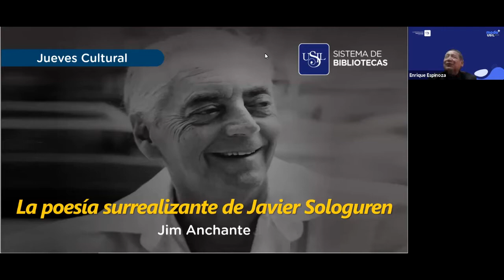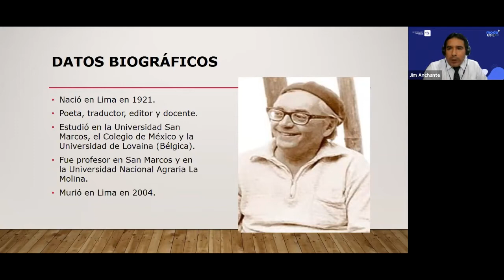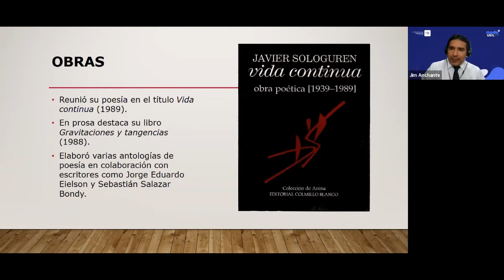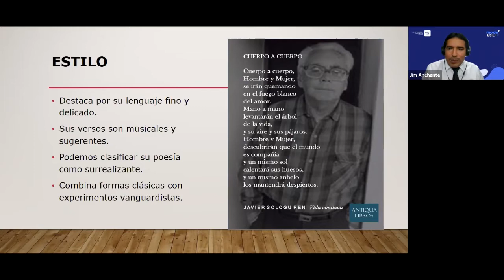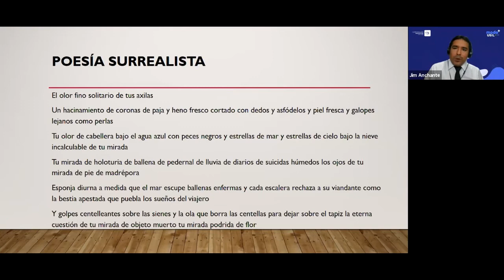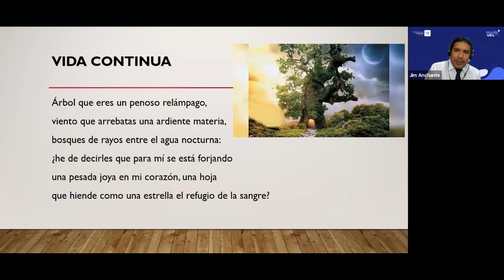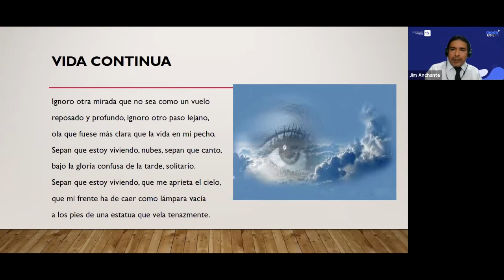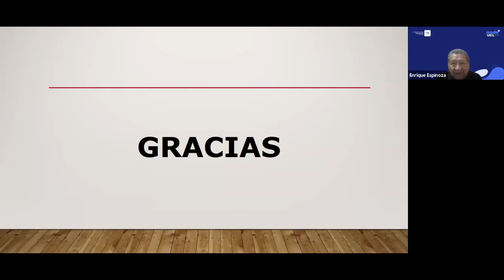La poesía surrealista de Javier Sologuren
Jueves Cultural presenta a Jim Anchante con La poesía surrealizante de Javier Sologuren.

23 de septiembre de 2021